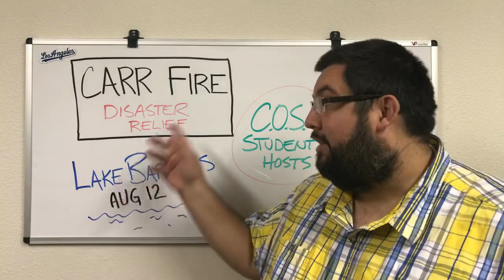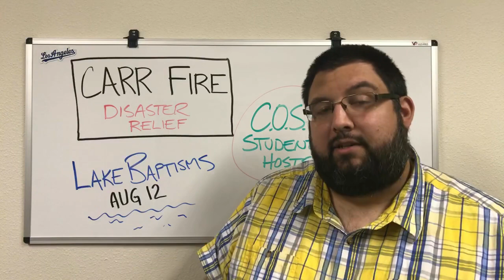Weekly Update 8/2/18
August 2nd